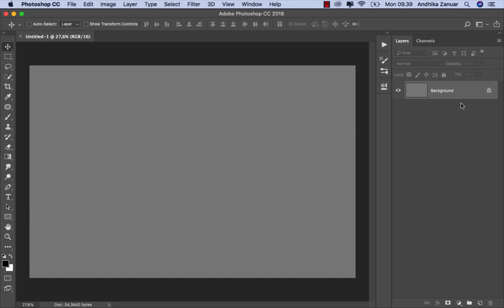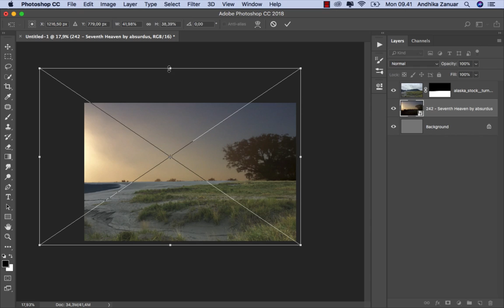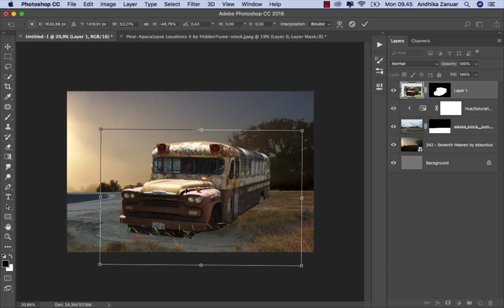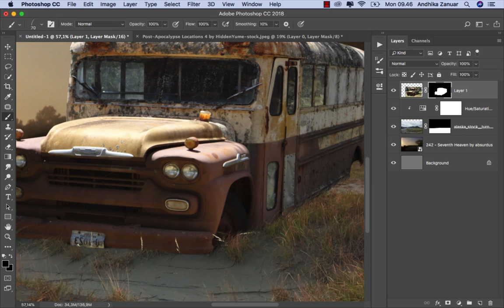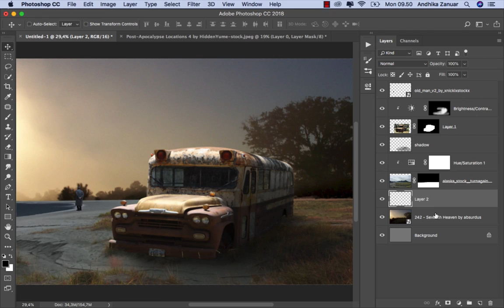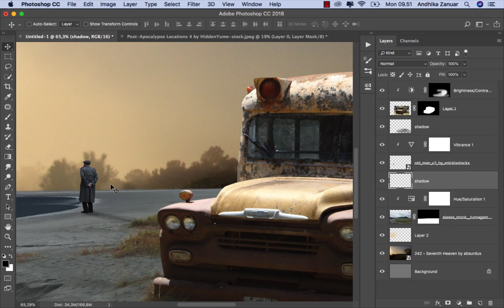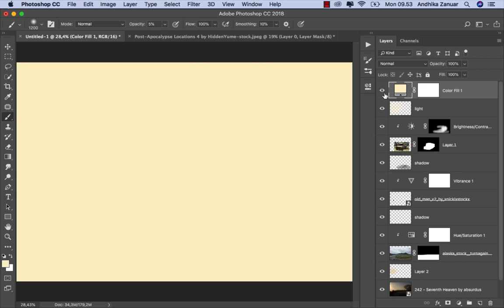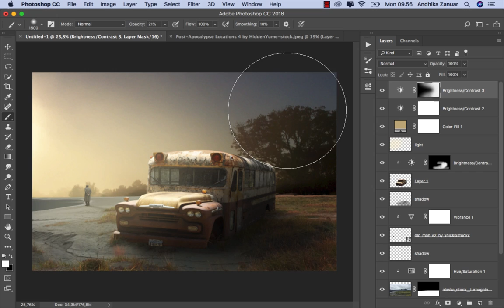Old Bus - Photoshop Manipulation Tutorial